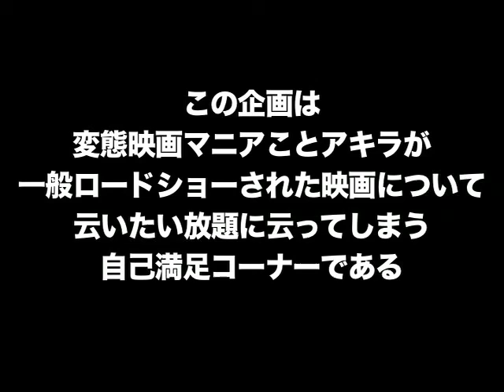DCL〜終わりなき叫び